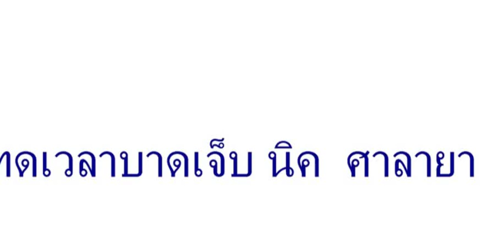ทดเวลาบาดเจ็บ music on line